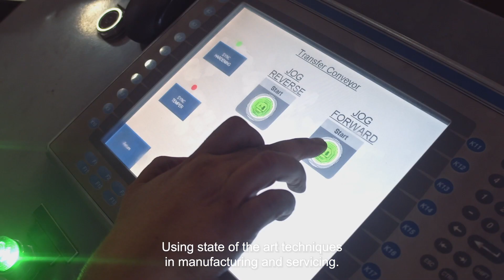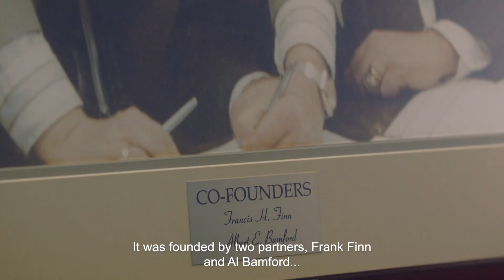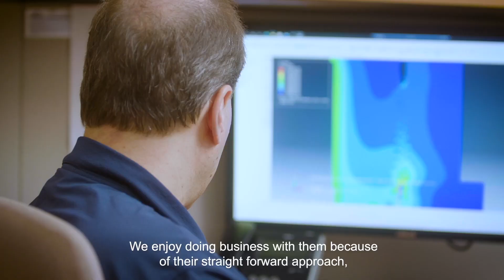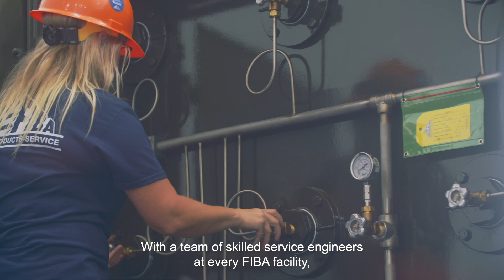FIBA Technologies Seamless Pressure Vessels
FIBA manufactures pressure vessels for high-pressure storage of nitrogen, helium, hydrogen, CNG, and other compressed gases.